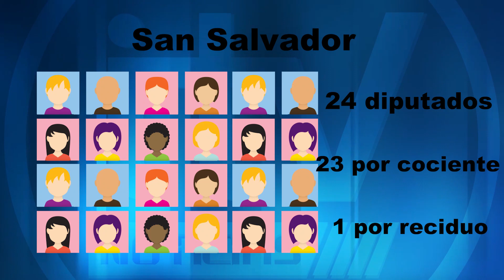¿Cómo se reparten las 84 diputaciones de la Asamblea Legislativa de El Salvador?